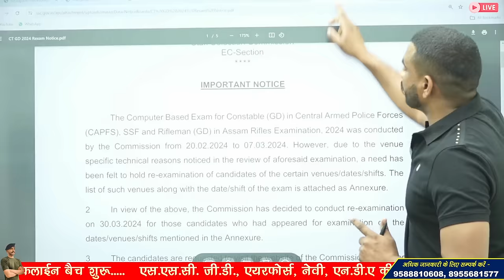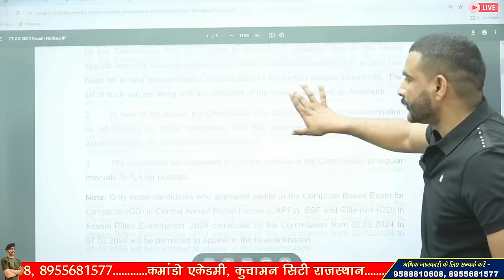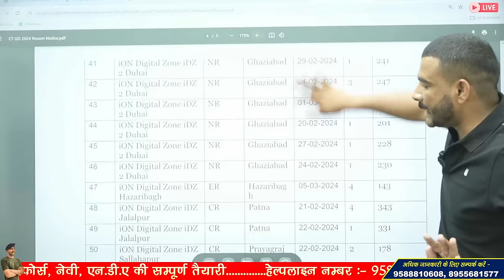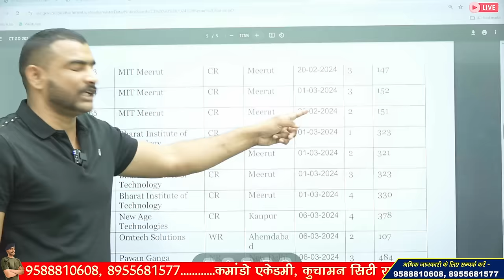⚠️ Breaking News भर्ती हुई रद्द 😰😱 ssc gd exam cancel | ssc gd re exam notice | ssc gd new update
3 Month Batch (3 महीने का बैच)

Virat Choudhary
CRPF Commando

ssc gd answer key 2024 kab tak
ssc gd fake documens
ssc gd domicile certificate
ssc gd 2024 answer key kab aayegi
ssc gd physical notice viral
ssc gd physical test me kya kya hota hai